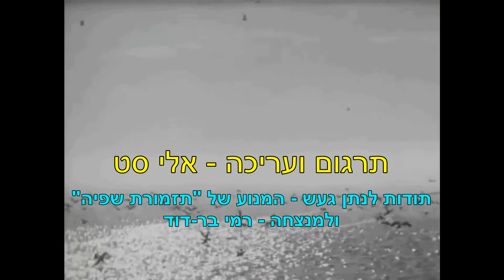סטנקה ראזין (וולגה, וולגה) תרגום אלי סט, דודו זכאי בלווי תזמורת שפיה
מילים :  דמיטרי סאדובניקוב
מנגינה:  עממית-רוסית
תרגם לעברית:  אלי סט

את השיר מלווים קטעים מסרט הקולנוע "סטנקה ראזין" (Стенька Разин), של הבמאים איבן פראבוב ואולגה פראובראז'נסקיה, 1939.

מִנֵּכָר סְפִינָה חוֹזֶרֶת
אֶל הַוּוֹלְגָה הָרְחָבָה,
סְטֶנְקָה רָאזִין עִם הַצֶּוֶת -
מְשַׁיְּטִים, רוּחָם טוֹבָה.

בַּחַרְטוֹם, שָׁם סְטֶנְקָה רָאזִין,
עַל בִּרְכָּיו הַנְּסִיכָה,
הוּא חוֹגֵג שָׁם עִם הַפַּרְסִית
לֵיל כְּלוּלוֹת כַּהֲלָכָה.

מֵאָחוֹר שָׁמַע הוּא לַחַשׁ:
"אֵיךְ נִמְכַּרְנוּ ?זוֹ בּוּשָׁה!
הוּא הָיָה אִתָּהּ רַק לַיְלָה -
כְּבָר מָכוּר הוּא לָאִשָּׁה".

בּוּז-רֵעָיו פָּגַע בִּסְטֶנְקָה
אַף יוֹתֵר מִגַּל אַכְזָר,
אֶת הַנְּסִיכָה חִבֵּק אָז
וּבְקוֹל חָנוּק אָמַר:

"אֶת הַטַּעַם שֶׁל שְׂפָתַיִךְ
לֹא אֶשְׁכַּח לְעוֹלָמִים,
אַךְ יָקְרָה לִי שִׁבְעָתַיִם
אַחֲוַת הַלּוֹחֲמִים".

הַנְּסִיכָה, עֵינָהּ דּוֹמַעַת
וְלִבָּהּ מִדְפֹק פָּסַק,
כְּמוֹ שׁוֹמַעַת לֹא שׁוֹמַעַת
אֶת דְבָרָיו שֶׁל הַקּוֹזָק:

"ווֹלְגָה, אִמָּא וּמוֹלֶדֶת,
אַתְּ נָהָר רוּסִי אֵיתָן,
מַתָּנָה כָּזוֹ נִכְבֶּדֶת,
לָךְ קוֹזָק עוֹד לֹא נָתַן!"

הוּא הֵנִיף אוֹתָהּ לַגֹּבַהּ
וְהִשְׁלִיךְ מִן הַסִּפּוּן,
הַגַּלִּים הָיוּ לָהּ קֶבֶר...
זֶה סוֹפוֹ שֶׁל הַסִּפּוּר.